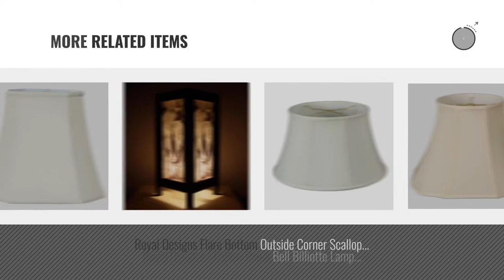Top 10 Cheap Lamp Shades [2018 ]: Royal Designs Empire Lamp Shade - Beige - 6 x 18 x 11.5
Black Friday / Cyber Monday Royal Designs Empire Lamp Shade - Beige - 6 x 18 x 11.5 by Royal Designs, Inc

Black Friday / Cyber Monday Royal Designs Square Cut Corner Basic Lamp Shade, White, 10 x 16 x 14 by Royal Designs, Inc

Black Friday / Cyber Monday Meriville Set of 5 Natural Linen Clip On Chandelier Lamp Shades, 4-inch by 5-inch by by Meriville

Black Friday / Cyber Monday Urbanest 1101484 Off White Mushroom Pleated Hardback Lamp Shade 5x9x8.5 Inch (Spider) by Urbanest

Black Friday / Cyber Monday Royal Designs True Bell Basic Lamp Shade, Eggshell, 6.5 x 12 x 10.5 (BS-704-12EG) by Royal Designs, Inc

Black Friday / Cyber Monday Minimalist Industrial Steampunk Desk Lamp Wood Base w Iron Piping Vintage Antique Designer by 12Vmonster

Black Friday / Cyber Monday OYGROUP E12 or E14 Small Cotton Linen Gray Lampshade for Pendant Lighting Table lamp (2 by OYGROUP